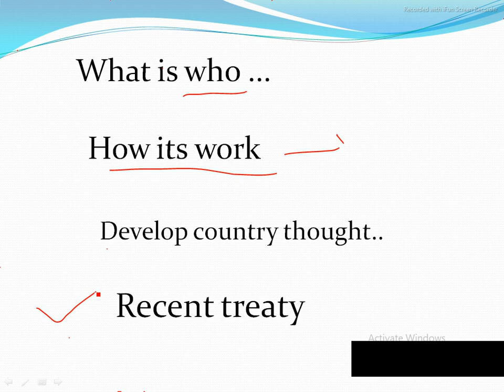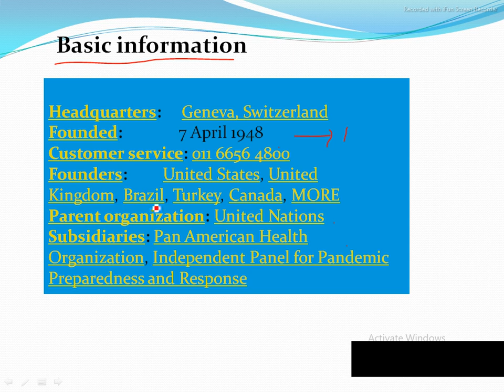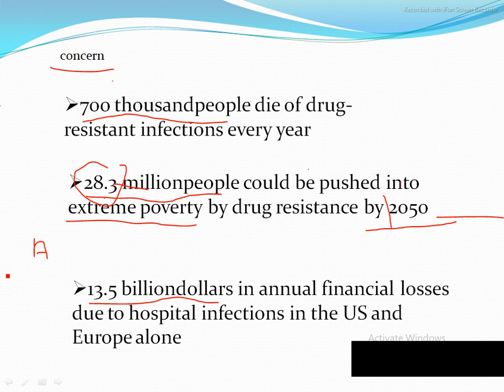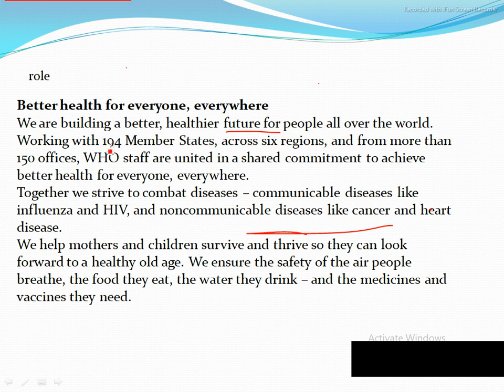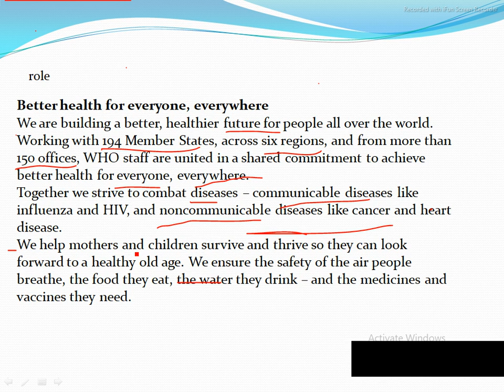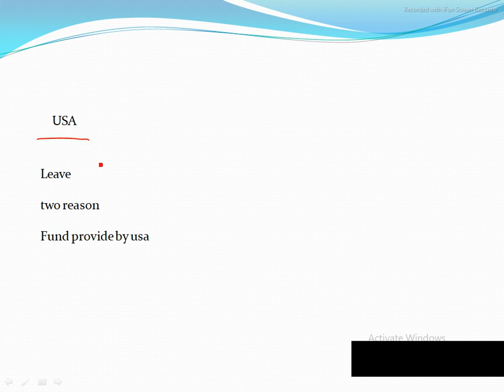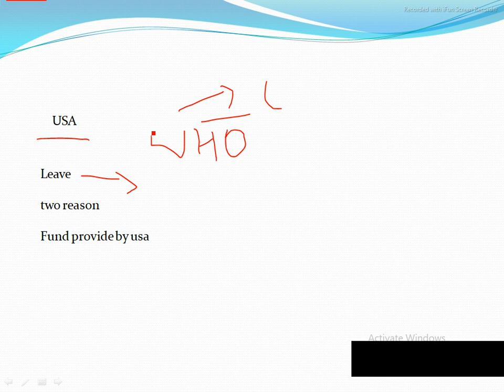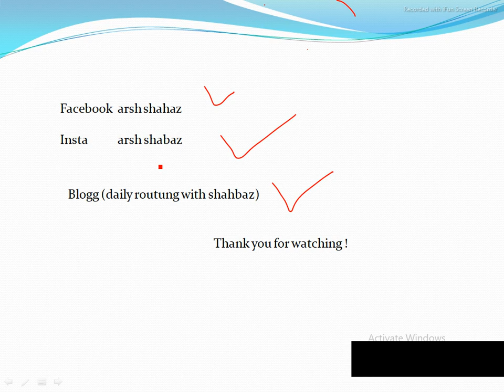world health organisation recent concern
The World Health Organization is a specialized agency of the United Nations responsible for international public health. The WHO Constitution, which establishes the agency's governing structure and principles, states its main objective as "the attainment by all peoples of the highest possible level
The World Health Organization (WHO) is a specialized agency of the United Nations responsible for international public health Constitution, which establishes the agency's governing structure and principles, states its main objective as "the attainment by all peoples of the highest possible level of health".[2] It is headquartered in Geneva, Switzerland, with six semi-autonomous regional offices and 150 field offices worldwide.

The WHO was established by constitution on 7 April 1948,[3] which is commemorated as World Health Day.[4] The first meeting of the World Health Assembly (WHA), the agency's governing body, took place on 24 July 1948. The WHO incorporated the assets, personnel, and duties of the League of Nations' Health Organization and the Office International d'Hygiène Publique, including the International Classification of Diseases (ICD).[5] Its work began in earnest in 1951 following a significant infusion of financial and technical resources.[6]

The WHO's broad mandate includes advocating for universal healthcare, monitoring public health risks, coordinating responses to health emergencies, and promoting human health and well being.[7] It provides technical assistance to countries, sets international health standards and guidelines, and collects data on global health issues through the World Health Survey. Its flagship publication, the World Health Report, provides expert assessments of global health topics and health statistics on all nations.[8] The WHO also serves as a forum for summits and discussions on health issues.[1]

The WHO has played a leading role in several public health achievements, most notably the eradication of smallpox, the near-eradication of polio, and the development of an Ebola vaccine. Its current priorities include communicable diseases, particularly HIV/AIDS, Ebola, COVID-19, malaria and tuberculosis; non-communicable diseases such as heart disease and cancer; healthy diet, nutrition, and food security; occupational health; and substance abuse. As part of the United Nations Sustainable Development Group, the WHA, composed of representatives from all 194 member states, serves as the agency's supreme decision-making body. It also elects and advises an executive board made up of 34 health specialists. The WHA convenes
Sharma Sharma, ancient